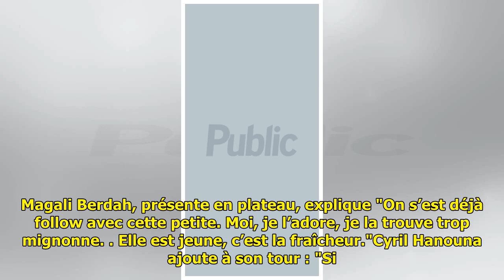TPMP : Jade Hallyday bientôt au casting d’une télé réalité ? Sa relation avec Magali Berdah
TPMP : Jade Hallyday bientôt a...